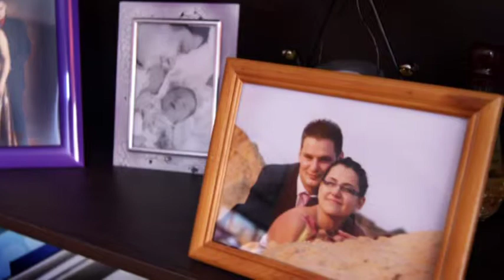Domowe przygody Lenki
Tym razem w domu odwiedziłam rodzinę małej Lenki :)